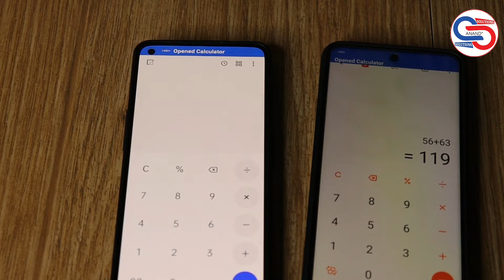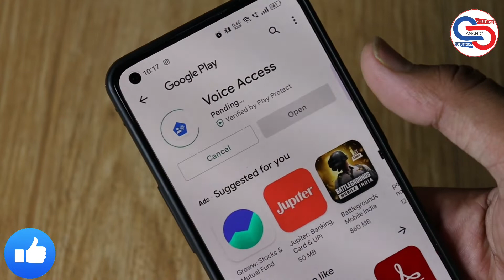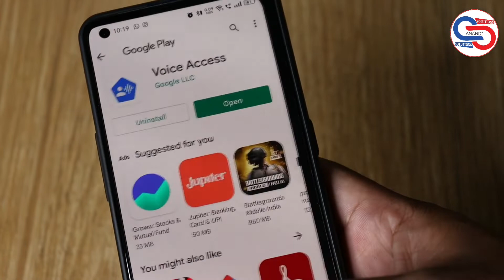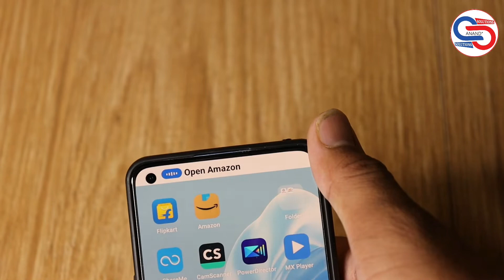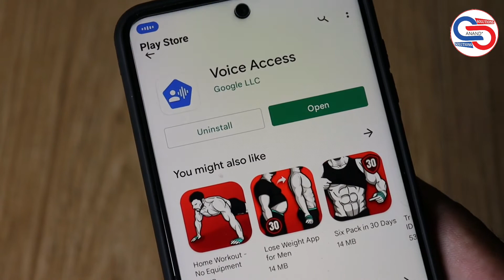मोबाइल चलाओ बिना Touch करे | Google Voice Access: Setup & Use 2022 in Hindi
Hello guys
Welcome back to Anand Solutions
Dosto aaj ki video me hum bat krenge google ke bhut hi intresting assistant app ke bare me. मोबाइल चलाओ बिना Touch करे | Google Voice Access: Setup & Use 2022 in Hindi
Dosto ye Google assistant ki tarah hi google ki taraf se aane wala ak bhut hi useful app hai jo aapke bhut sare task complete krne me help krega ..isse aap aasani se kisi bhi command ko bej sakte ho iss video mein Ham baat kar rahe h voice access app ki jo google ki taraf se kammal ki app hai 5 Millons Download Bhi ho gye h.
Is app ko kaise setup krna hai or kaise use krna hai dosto iski jankari aapko video me mil jayegi. Hopefully aapko video pasand aayegi
Video ko last tak dekhna...

MY GEAR.
Best MIC
Maono AU-100
Under 500 JBL
Best Mic For All Device (Iphone Included)
Best RGB Light Under 300
Background Remove Studio (Green Screen)
MY CAMERA
TRIPOD for Moble

About Channel : On My channel u will see latest mobile unboxing and reviews. If you are intersted in Technology field, You’ve come to the right place.This Channel have lots of Skills about Science Technology. We Hope You Will got Latest Technology video and other Learning Tech Videos in Hindi. We Upload 10 Videos per Week .

Use # Tags Free To Find & Join Us ( AnandSolutions )